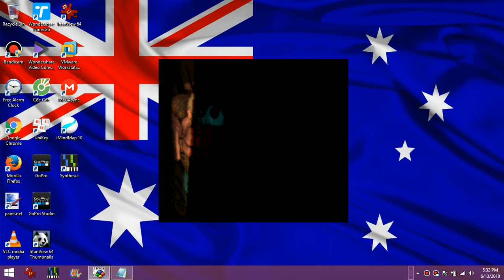Fun with Donkey Kong Country 3's Game Over screen